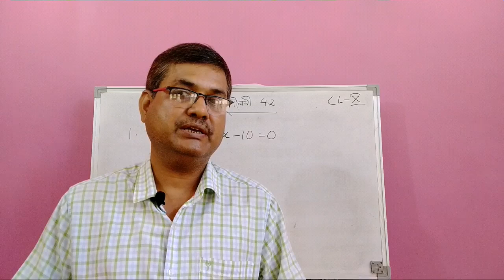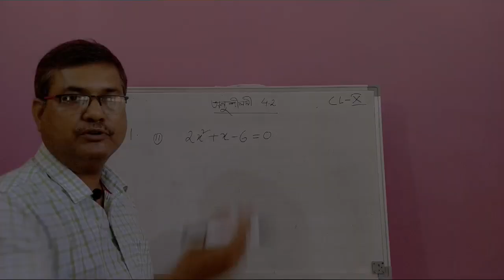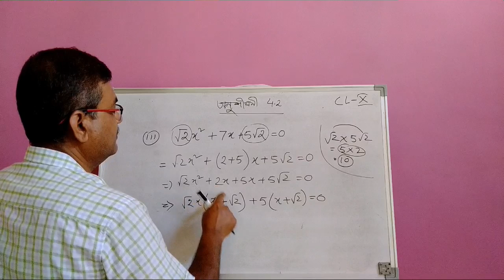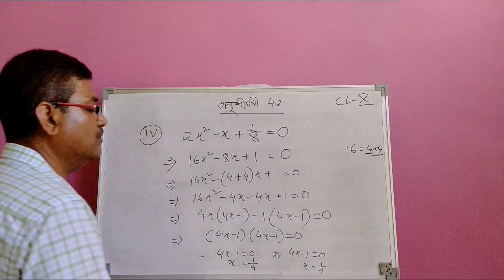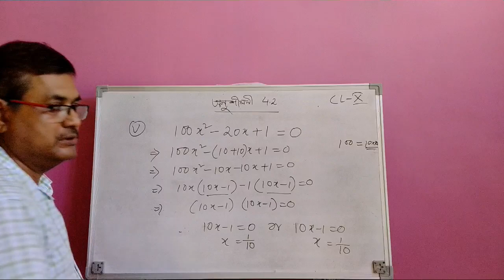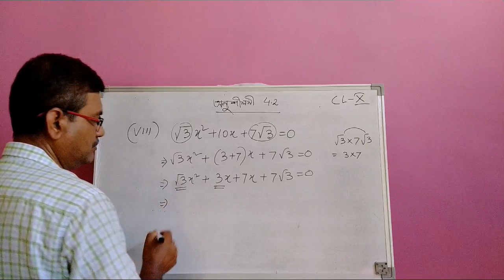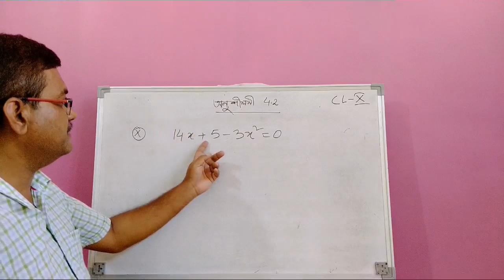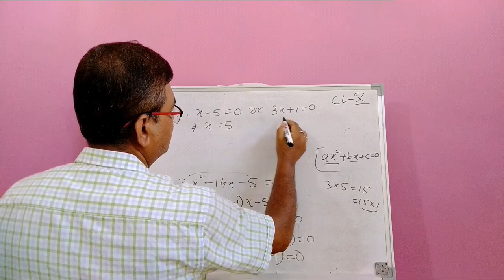Class 10 Maths Exercise 4.2 Question No.1 || দ্বিঘাত সমীকৰণ || Fully Solved In Assamese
#2021 এই‌ ভিদিওত Chapter 4 দ্বিঘাত অনুশীলনী - 4.2 Question No.1 সমাধান কৰা হৈছে।

ইয়াৰ পিছৰ ভিদিওত  দ্বিঘাত সমীকৰণৰ অনুশীলনী - 4.2 Question No. 2, 3, 4, 5, 6 আগবঢ়োৱা হ'ব।